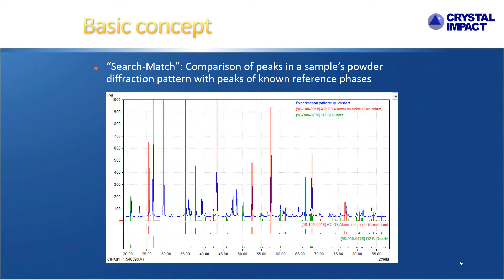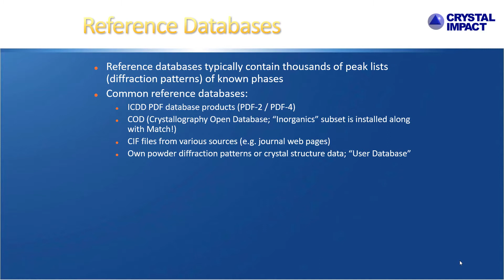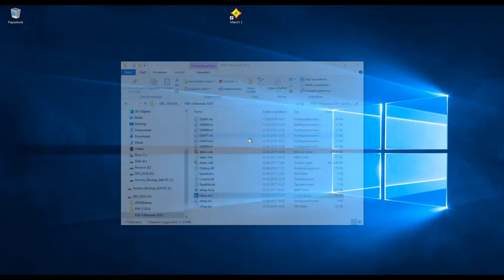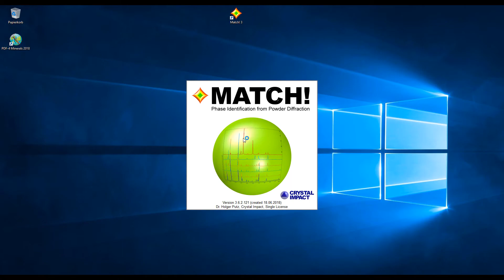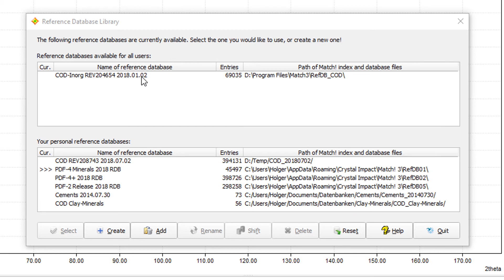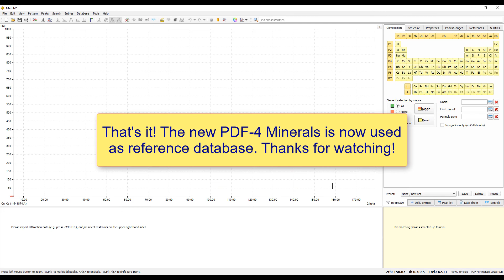Match! Reference Database Basics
This video demonstrates the usage of our software "Match!" for phase identification from powder diffraction data. You will learn what reference databases are, and how you can use the ICDD PDF database products with Match! (as an alternative to the default COD reference database).